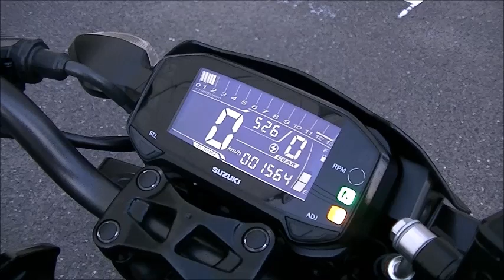GSX-S125 2021年 中古車 バイクショップ名:Bike shop Moto Ride (モトライド)